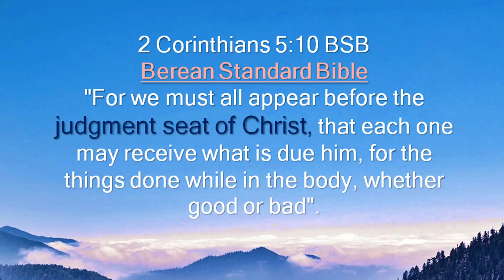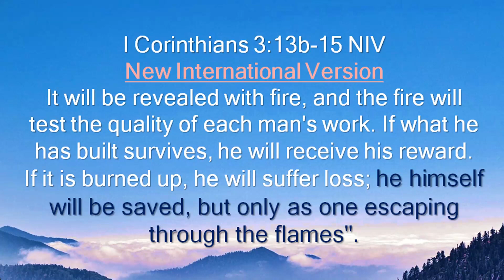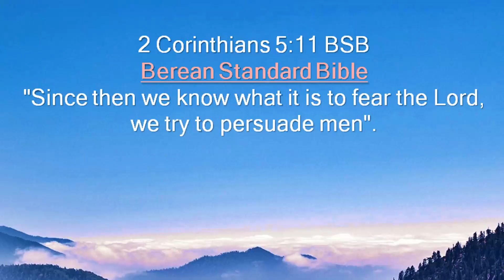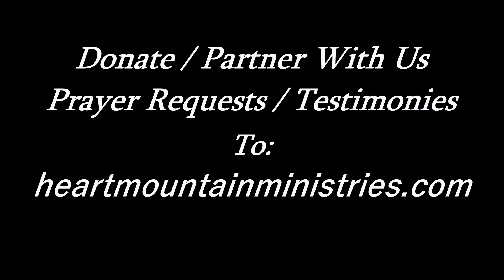Has The World Gone CRAZY? 😬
and @heartmountainm1 on Twitter.